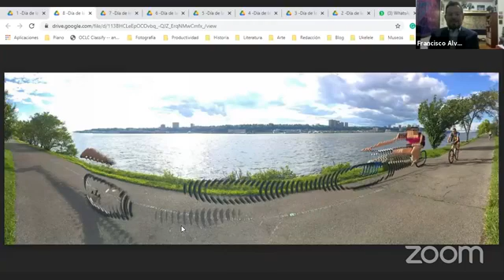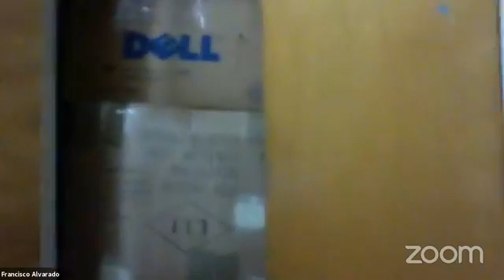"Conversatorio," Francisco Alvarado-Juárez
Francisco Alvarado-Juárez. "Conversatorio," Centro de Arte y Cultura de la Universidad Nacional Autónoma de Honduras (UNAH), Tegucigalpa, con Joel Barahona, 2021. (All images copyright Francisco Alvarado-Juárez)